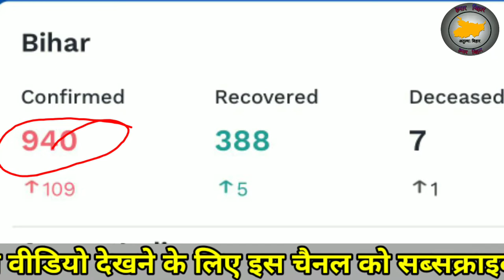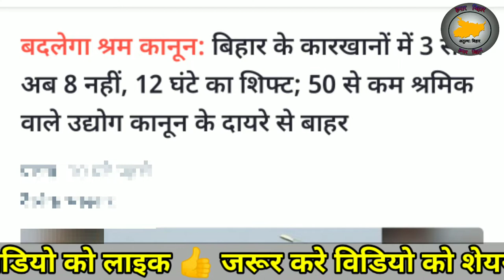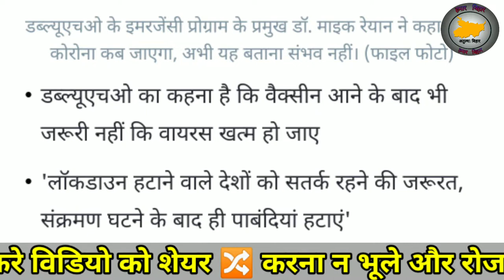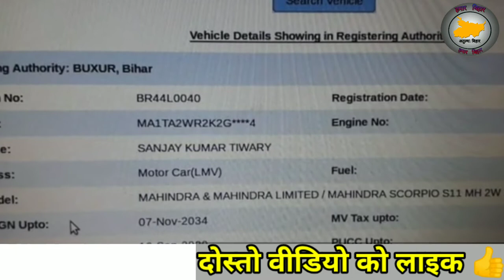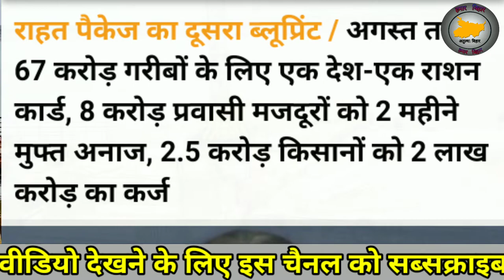Today Breaking News ! आज 14 मई दिनभर की मुख्य समाचार,PM MODI,gas,nitish kumar,biharnews,Darbhanga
Today Breaking News ! आज 14 मई  दिनभर की मुख्य समाचार,PM MODI,Gst,sbi,gas,nitish kumar, About channel:~
Bihar news